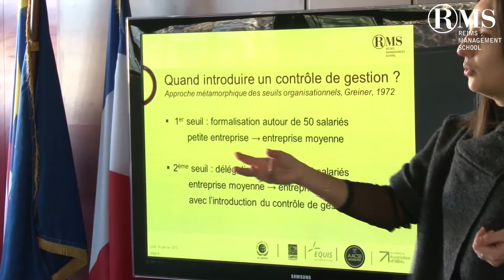La Fête de la Recherche à Reims Management School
RMS - Reims Management School organisait la première fête de la recherche le lundi 16 janvier dernier. Une centaine de personnes ont pu dialoguer et échanger au cours des différents ateliers présentés par le Pôle Recherche et les Chaires "Bancassurance" et "Immobilier et Société".